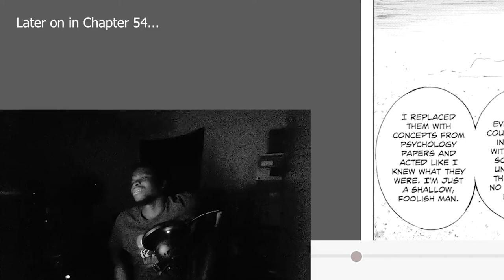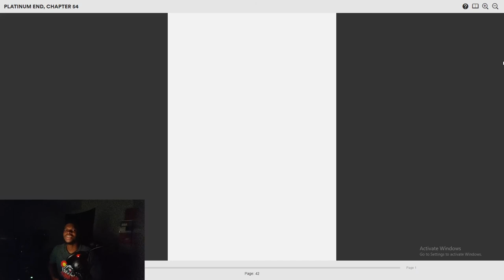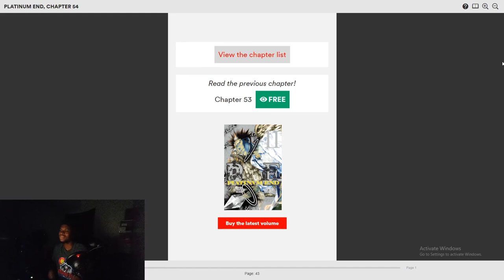YONEDA..THE GENIUS FOOL[Platinum End CHAP 54 Reaction]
Saki comes in clutch and save Mirai. This means that Shuji was 100% behind Yoneda's plan. Yuri pulls up on Yoneda and STARTS DUMPING!? Yuri shoots a white ate Yoneda, but he is saved by an angel. The Savior is Nasse and she gets a promotion for this act, now she is a special ranked again. This shakes Yoneda to his core. He realizes his actions up to this point may have been rooted in selfish desires. The crowd gasses Yoneda up by calling him a genius. He calls himself a fool and surrenders the label of GOD to Mirai.